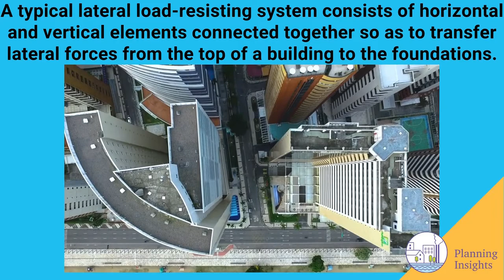Gravity and Lateral load resisting systems | Planning Insights | Video Insights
When designing a structure, there are two major loads to consider; the gravity load and the lateral load. While gravity load generally acts downward, a lateral load seems to act in the horizontal (or sideways) direction. Lateral load manifests through wind and earthquakes. It is of utmost importance that a suitable path exists through which its force is transferred to the ground.

Together we will grow, Together we will build